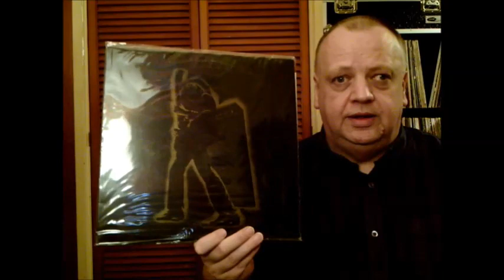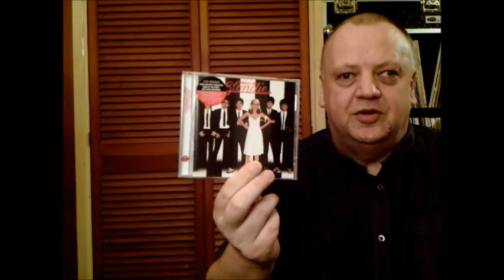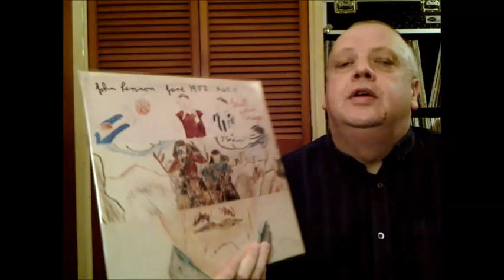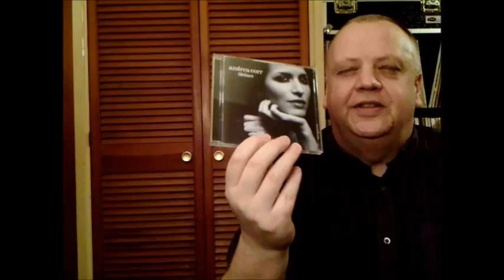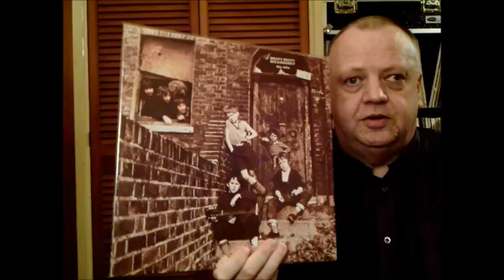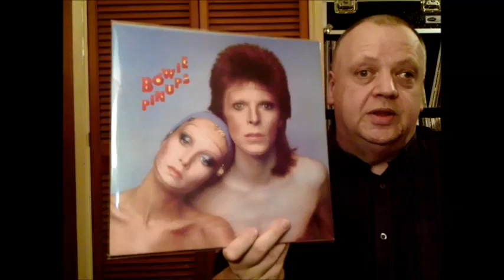Vinyl Community - 33 and a 1/3 competition entry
My entry into Paul's (33 and a 1/3) 333 subscriber competition.